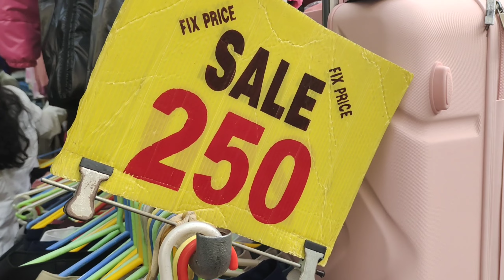Sarojini Nagar market latest Winter collection || November collection 😍 || starting ₹50